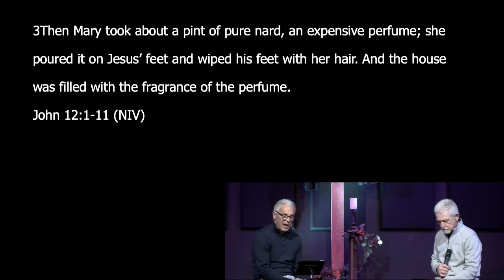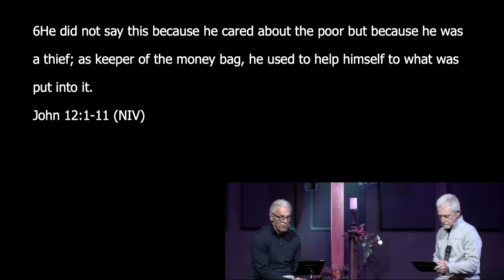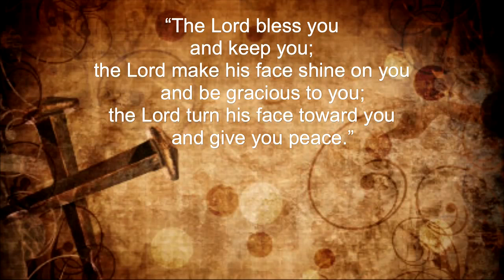Costly Worship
The first of five daily devotionals for Monday April 6th, 2020